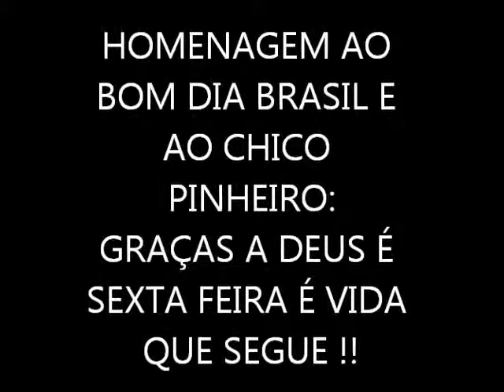SEXTA FEIRA GRAÇAS A DEUS...HOM.CHICO,BOM DIA BRASIL . PARATINGA E UAUÁ-BA